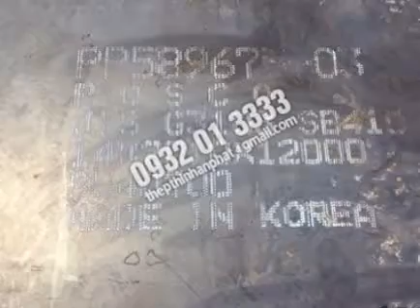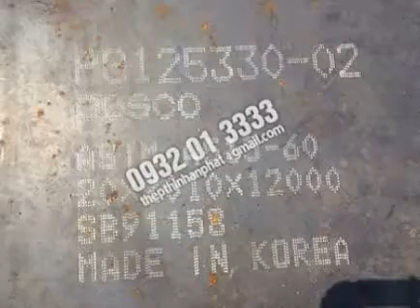Thép tấm ASTM A515, A516, SB410, Q345R, thép tấm chịu nhiệt astm a515, a516, sb410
Thép tấm ASTM A515, A516, SB410, Q345R, thép tấm chịu nhiệt astm a515, a516, sb410, Thép Tấm Chịu Nhiệt